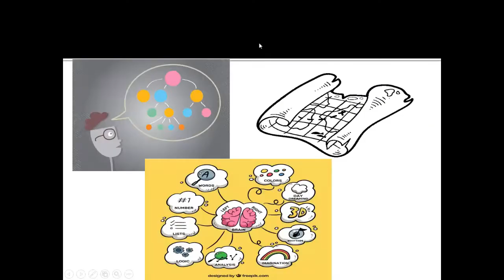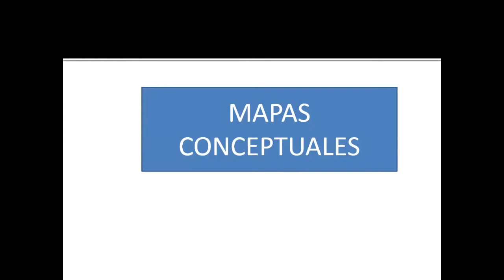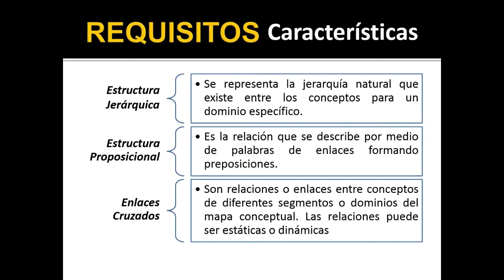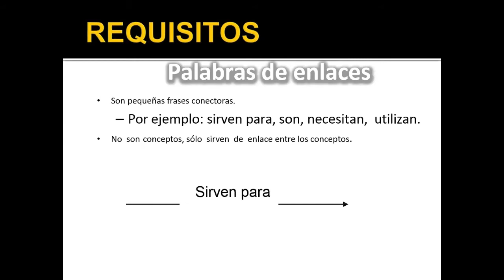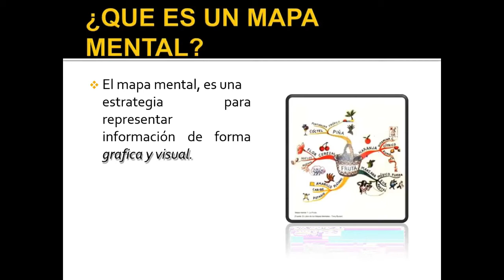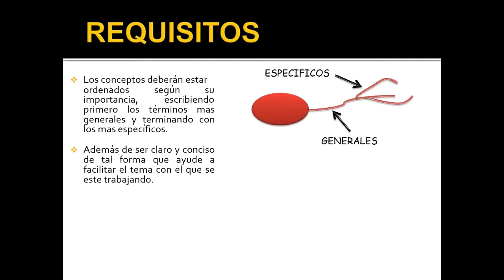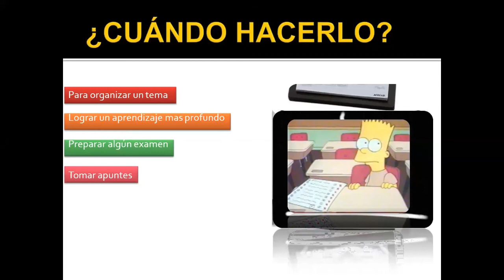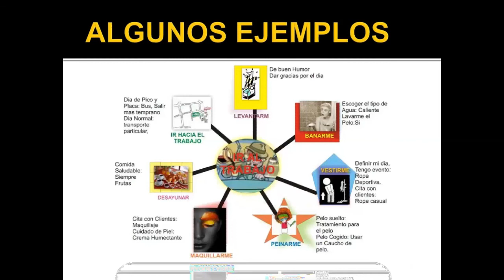MAPAS CONCEPTUALES Y MENTALES - GRAMÁTICA - 4° y 5° SECUNDARIA